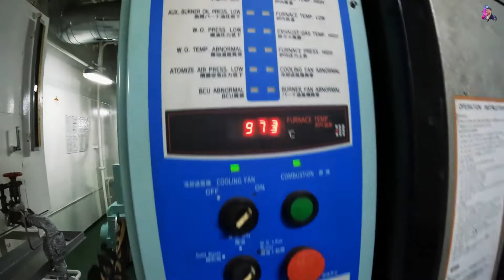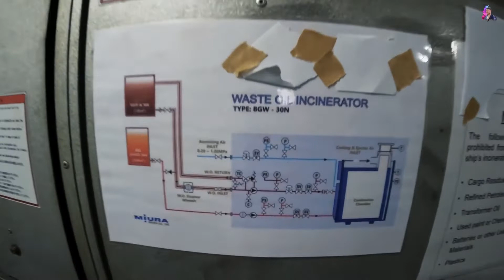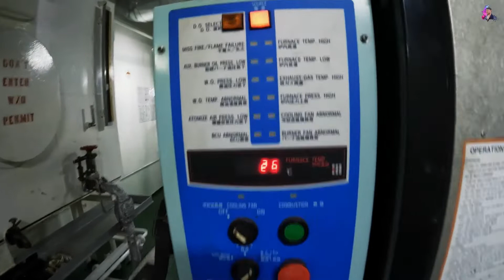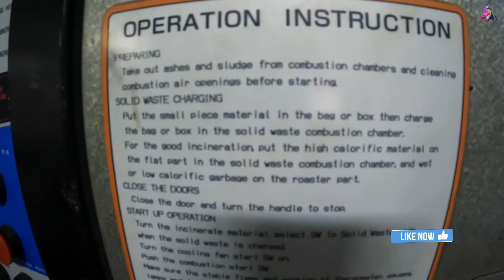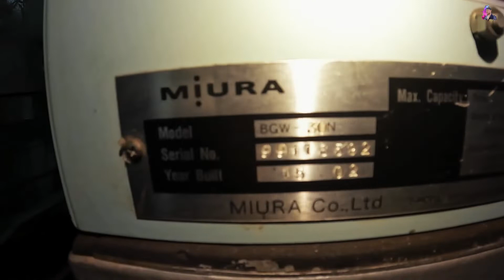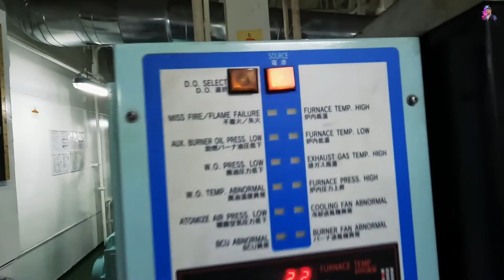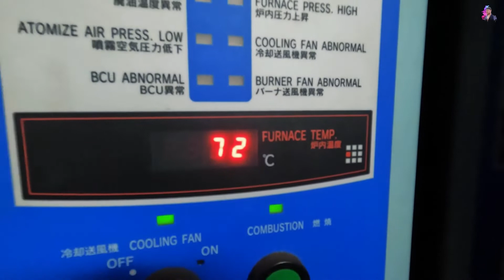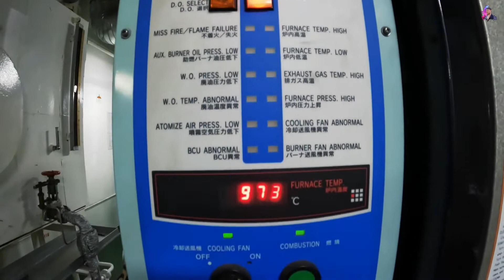ARDE,ARDE SI IAR ARDE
In Vlogul de astazi iti descriu cum se foloseste incineratorul navei si cum trebuie facuta mentenanta atunci cand sunt probleme.Poate vii la vapor curand si te va ajuta informatia asta

Daca vrei sa ma sustii in ceea ce fac si iti plac clipurile mele nu uita sa dai un Like si Subscribe/Abonare daca vrei sa vezi ce voi posta in continuare

00:00 Start
00:44 Skip Intro
02:34 Panoul Electric